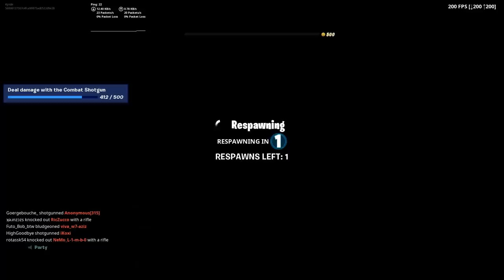JOHN WICK GAMEMODE! (GRATIS TING) - Dansk Fortnite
John Wick har fået sit eget gamemode, og man får en masse gratis ting!

Support-a-Creator-kode: Kynde